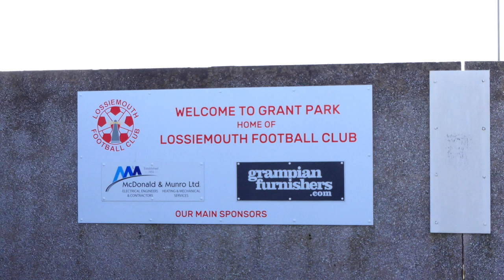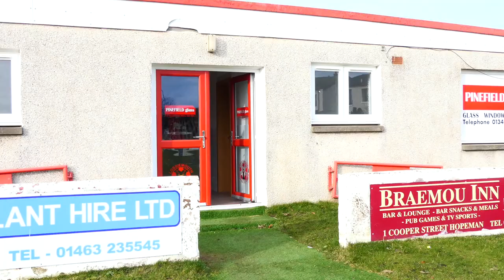Awaydays #1 Lossiemouth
Scottish Highland League 18/02/2023
Brora Rangers vs Lossiemouth FC
Contains expletive language